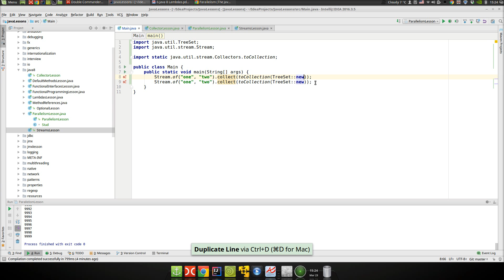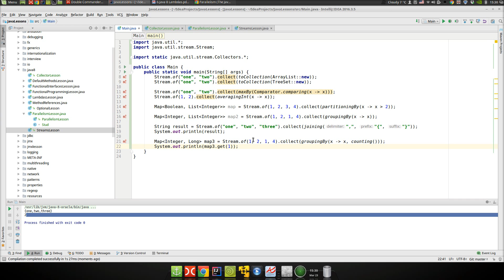Урок Java 332: Java 8 p8: Collector